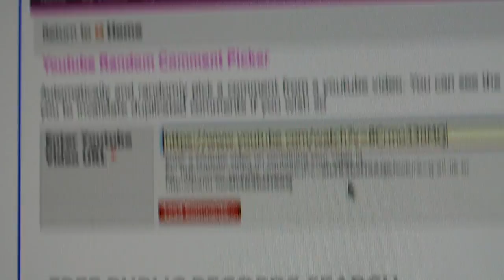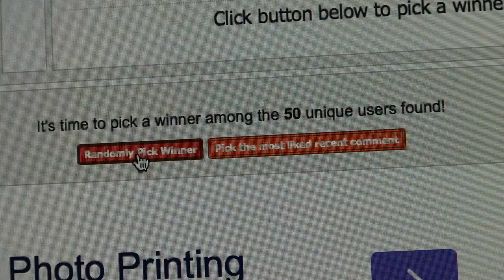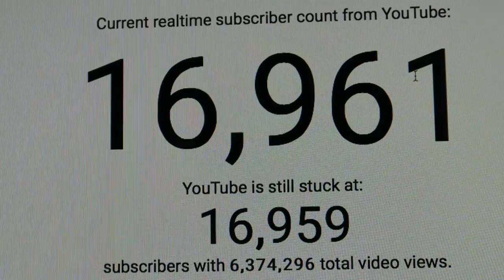🎈 BOOM BOOM BALLOON 🎈 ~ VLOG